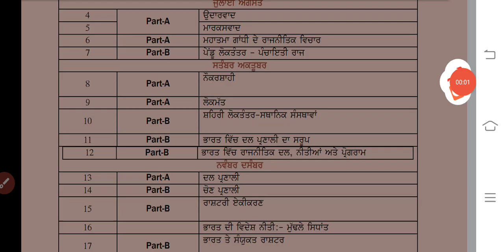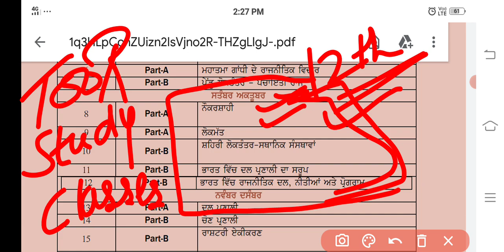political_science bimonthly syllabus political_science syllabus_12_class November exam2022